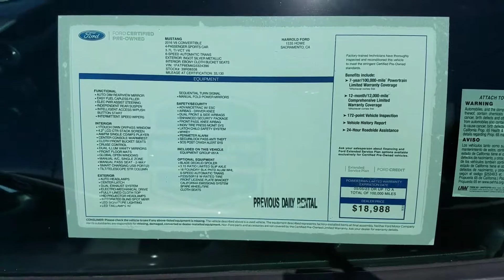2016 FORD FACTORY CERTIFIED MUSTANG CONVERTIBLE